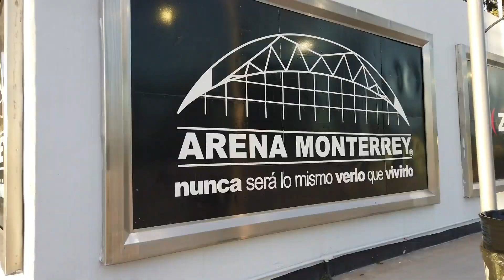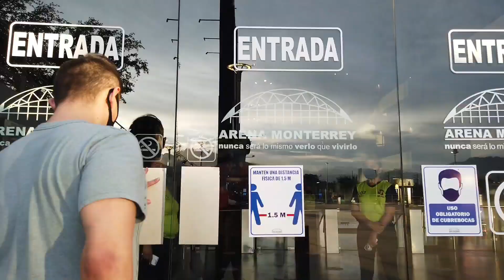Fui a un CONCIERTO en PANDEMIA|¿Que medidas se toman?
Fui a uno de los primeros conciertos presenciales permitidos en la nueva normalidad de la pandemia.